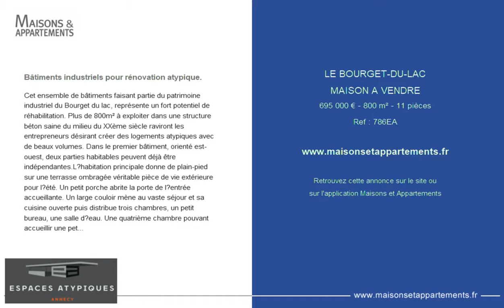LE BOURGET-DU-LAC - MAISON A VENDRE - 695 000 € - 800 m² - 11 pièces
Référence : 786EA

Bâtiments industriels pour rénovation atypique.
Cet ensemble de bâtiments faisant partie du patrimoine industriel du Bourget du lac, représente un fort potentiel de réhabilitation. Plus de 800m² à exploiter dans une structure béton saine du milieu du XXème siècle raviront les entrepreneurs désirant créer des logements atypiques avec de beaux volumes. Dans le premier bâtiment, orienté est-ouest, deux parties habitables peuvent déjà être indépendantes.L?habitation principale donne de plain-pied sur une terrasse ombragée véritable pièce de vie extérieure pour l?été. Un petit porche abrite la porte de l?entrée accueillante. Un large couloir mène au vaste séjour et sa cuisine ouverte puis distribue trois chambres, un petit bureau, une salle d?eau. Une quatrième chambre pouvant accueillir une petite salle d?eau pourrait faire office de suite parentale. Le deuxième logement communiquant avec la partie principale bénéficie de sa propre entrée. Il comprend une cuisine équipée donnant sur le jardin, une pièce de vie avec une mezzanine, une chambre et deux salles d?eau.Pour compléter ce niveau, un grand espace brut d?une centaine de m² offre un beau potentiel pour un logement atypique grâce à sa charpente béton.Au niveau inférieur un grand plateau vide d?environ 400m² et 4,5m de hauteur sous plafond laisse libre court à l?imagination pour une rénovation originale. Le deuxième bâtiment orienté ouest et sud offrira après réhabilitation un potentiel supplémentaire d?une centaine de m². Contact Aurélie :